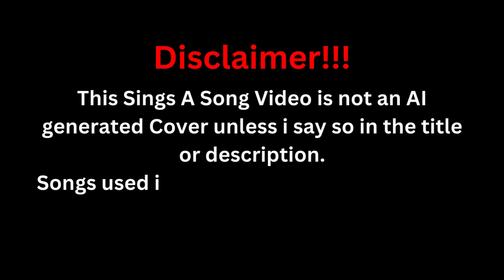Angel Dust Sings A Song